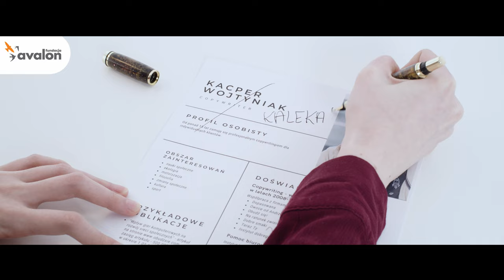Niepełnosprawność nas nie ogranicza. Dyskryminacja tak! / spot kampanii Fundacji Avalon 60”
📢„Niepełnosprawność nas nie ogranicza – dyskryminacja tak!” to hasło przewodnie spotu społecznego, którym Fundacja Avalon rozpoczyna Miesiąc Walki z Dyskryminacją Osób z Niepełnosprawnościami.

📅 Począwszy od 5 maja - Dnia Walki z Dyskryminacją Osób z Niepełnosprawnościami, do końca miesiąca będziemy mówić o nierównościach, dyskryminacji i wykluczeniu w oparciu o wieloletnie doświadczenie oraz przeprowadzone przez nas badanie. Będziemy walczyć o społeczną równość, inkluzywność, integrację i wzajemne zrozumienie.

🗣️ Naszym cele jest zwiększenie świadomości barier i wykluczenia, na jakie powszechnie narażone są osoby z niepełnosprawnościami a także zainicjowanie ruchu społecznego mającego za zadanie zwalczanie wszelkich przejawów ableizmu. Dołącz do nas!

❓ Co możesz zrobić?
🔸 dołącz do nas i podpisz Deklarację “Szanuję. Nie Dyskryminuję!”
🔸 przyjdź na Piknik Fundacji Avalon 28 maja do Parku Szczęśliwickiego w Warszawie i poznaj nas,

Credits:
Tytuł: “Niepełnosprawność nas nie ogranicza. Dyskryminacja tak!”
Copywriter: Fundacja Avalon: Marta Grzegorczyk, Zuzanna Makowska, Helena Szczuka
Zdjęcia i montaż: Paweł Izdebski
Scenografia: Adam Makowski
Kierownik produkcji: Anita Tomasik
Asystent operatora: Kamil Szewczyk
Make Up: Anna Borek
Muzyka: „Presence” Aija Alsina
Głos: Dariusz Krawczyk, Zuzanna Makowska, Kamil Bijoś

Obsada:
Adam Wachowicz, Agnieszka Karaś, Aleksandra Szkólska, Artur Korolko, Bogumiła Siedlecka-Goślicka, Jakub Stanisławczyk, Janek Makowski, Kamil Kosela, Marek Sikorski, Marta Lorczyk, Monika Szynkowska, Paweł Garstka, Zuzia Laszkiewicz

Dziękujemy serdecznie wszystkim statystom, którzy wystąpili w naszym spocie.